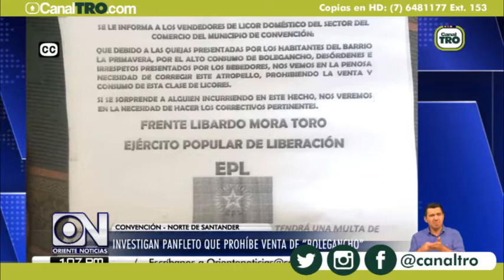Investigan panfleto que prohíbe venta de 'bolegancho'